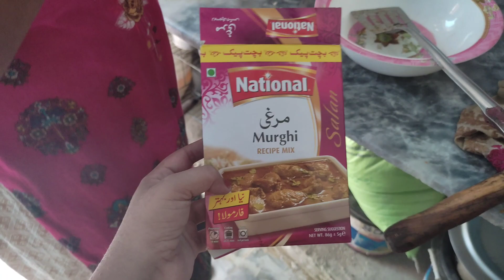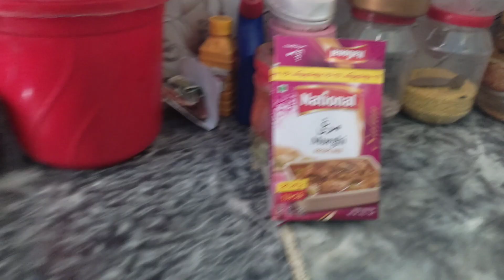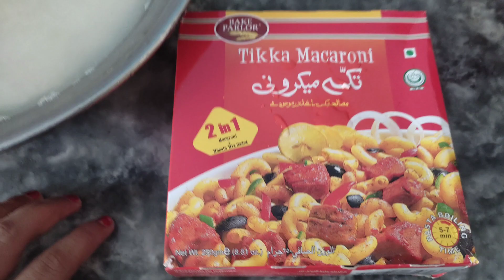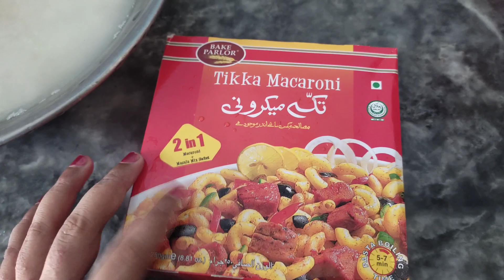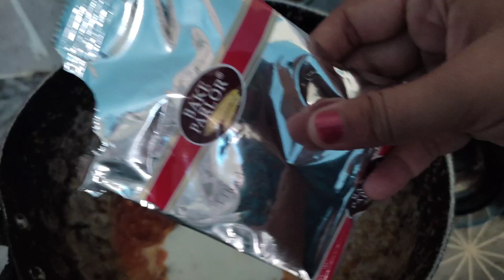| Tika macaroni | | yummy tika macaroni | | macaroni banany ka tareqa |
salm kese h ap sb aaj m n vlog k sath tika macaroni banae h I hope apko acha lagyga ❤️♥️💕